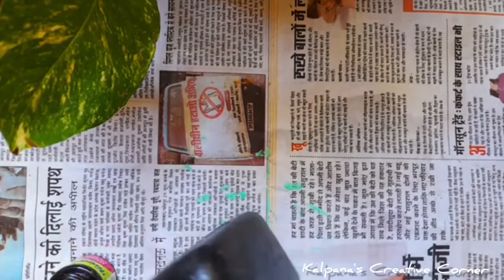DIY Couple Tribal Bottle Art Using Waste GlassBottle || Tribal Mask || Wall Putty Craft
Very Easy Bottle Art | Antiquity Blue Bottle Art | Simple Bottle Art Design Ideas | Bottle Painting

Painting On Stone

How to make planter

Glass Bottle Lamp Using

Simple Glass Bottle Painting Designs

Buddha Watercolor painting

Piggi Bank Decoration Idea

Buddha Watercolor painting

Clay Art
bottle clay art
clay art for kids
clay artist
clay art house
clay art painting
clay art easy
clay painting on bottle
clay painting ideas
clay painting easy
clay painting on wooden board
clay painting for beginners
white cement craft
white cement art
white cement art on bottle
bottle painting
bottle art
girl with baloon art
girl with baloon
white cement se clay kaise banaye
how to make clay from wall putty
how to make bottle clay art